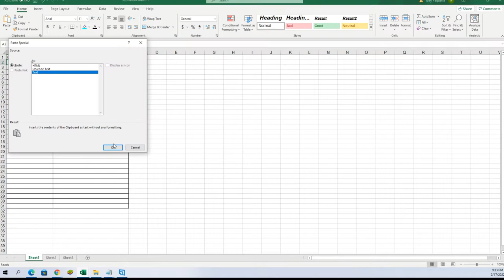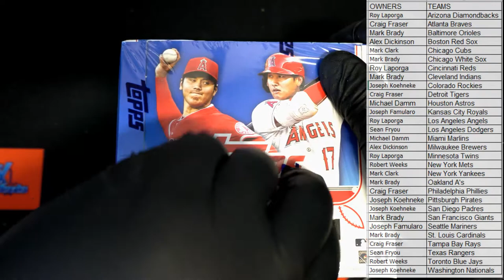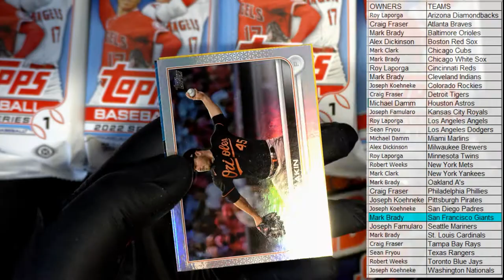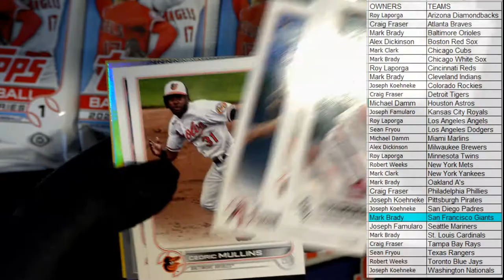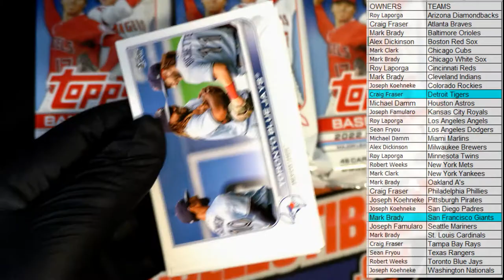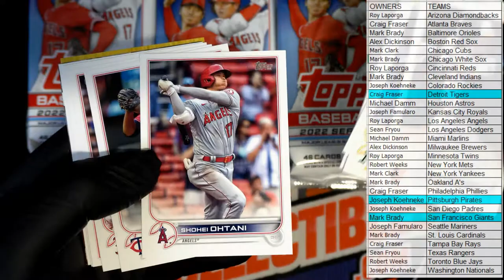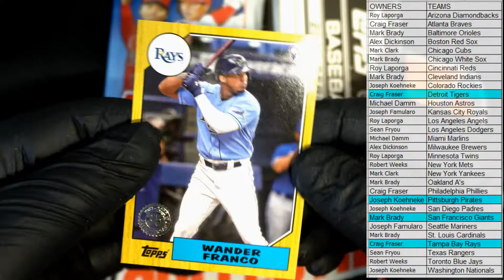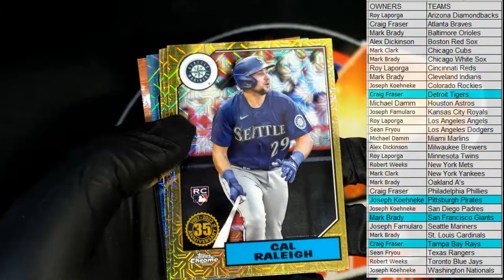2022 Topps Series 1 Baseball JUMBO ID 22TOPPSJUMB113